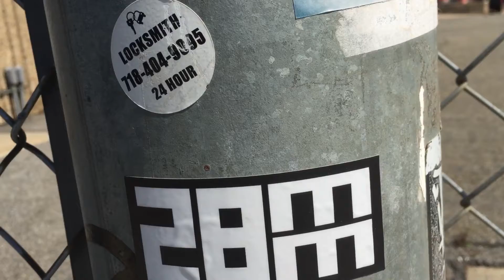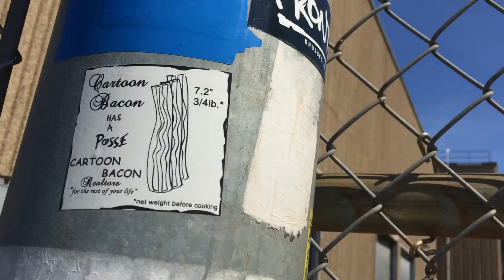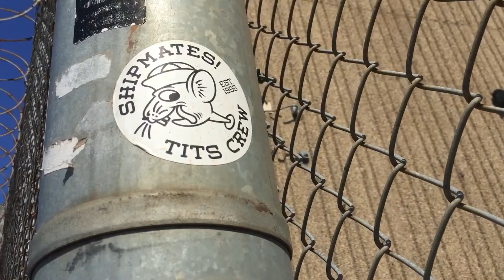Sticke invasion of Brooklyn